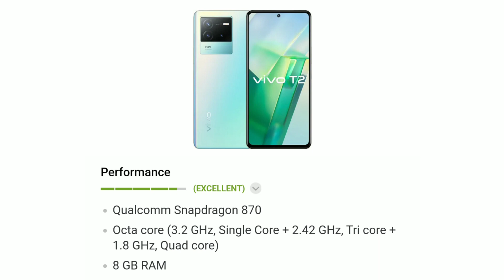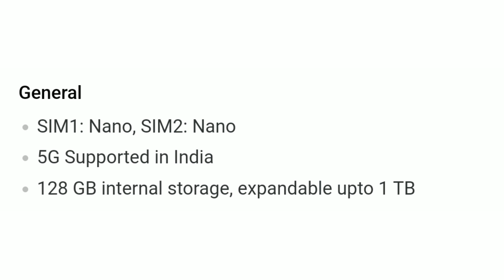VIVO T2 5G Launch Date In India With All Specifications 🇮🇳 | Vivo T2 5G Price In India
Cover Topic:-
vivo t2 5g price in india
vivo t2 5g launch date in india
vivo t2 5g
vivo t2
vivo t2 5g unboxing
vivo t2 5g series
vivo t2 5g unboxing price in india
vivo t2 5g price
vivo t2 5g price in india flipkart
vivo t2 5g launch date
vivo t2 5g specifications
vivo t2 5g series price
vivo t2 5g specs
vivo t2 price in india flipkart
vivo t2 price in india
vivo t2 5g price in india launch date
vivo t2 5g release date
Technical Diganta
vivo new mobile launch
best budget smartphone 2023
t2 5g Vivo
t2 vivo
vivo t2 review
vivo latest phone
vivo latest phone 2023